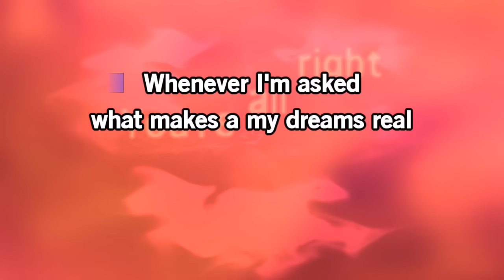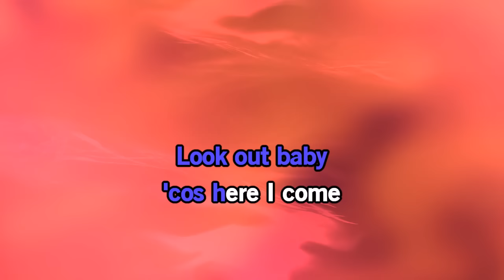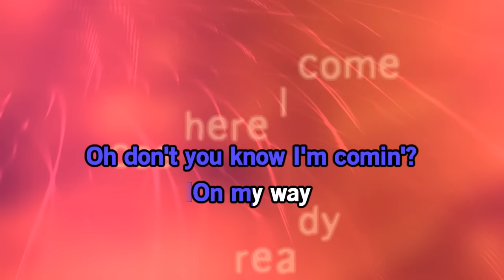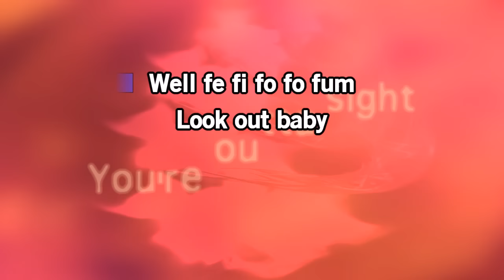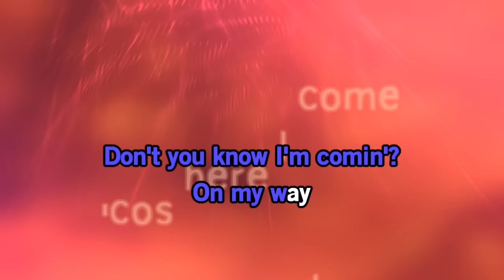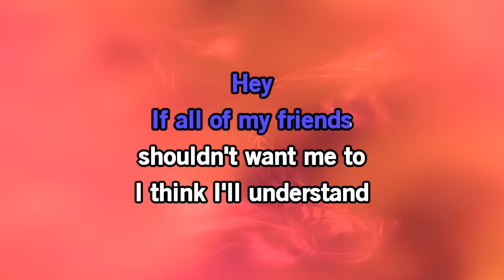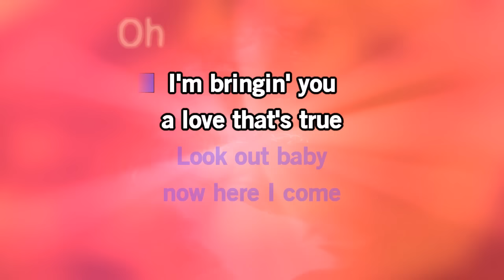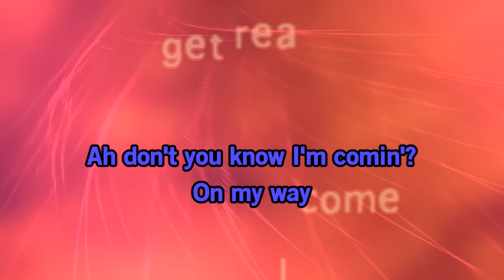Get Ready - Rare Earth | Karaoke Version | KaraFun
ℹ️ This version contains a low volume vocal guide to help you learn the song. The karaoke version without the vocal guide is available This recording is a cover of Get Ready as made famous by Rare Earth. This version is not the original version, and is not performed by Rare Earth. This instrumental/playback version contains a vocal guide, the lyrics and backing vocals.